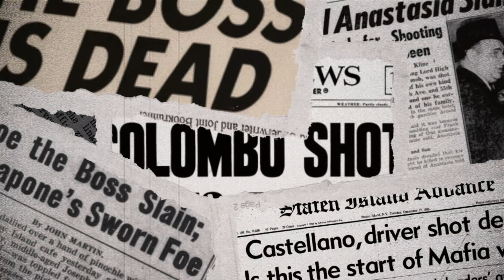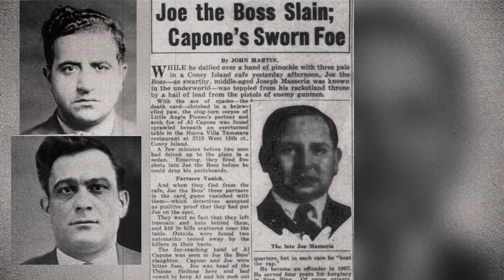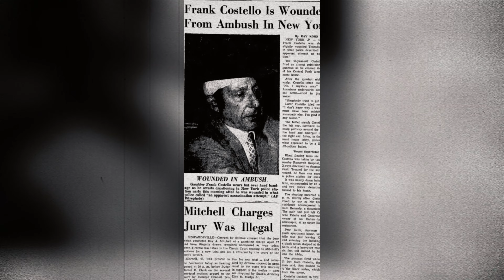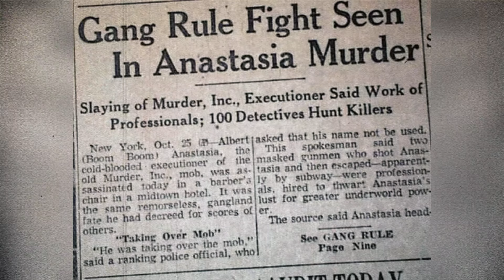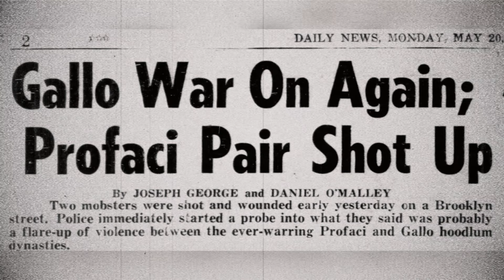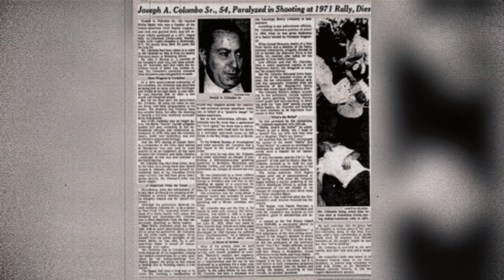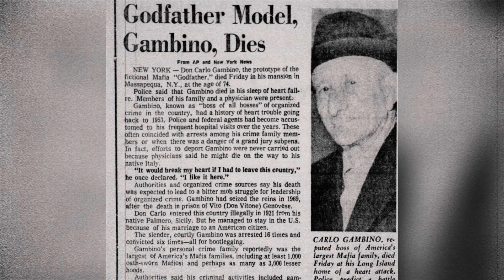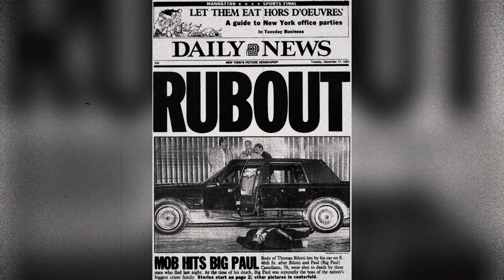Taking out the Boss !?| The Mafia’s Biggest Hits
In today's episode, we explore the notorious saying "the boss is the boss" within criminal hierarchies. Despite its seeming stability, history reveals a tumultuous reality—early mafia bosses like Joe Masseria and Salvatore Maranzano faced swift demises, highlighting the precarious nature of mob leadership. We'll delve into infamous hits and power struggles, uncovering the motives, conspirators, and lasting impacts on the underworld. Join us as we dissect these unsolved mysteries and unravel the truth behind the code of the streets.